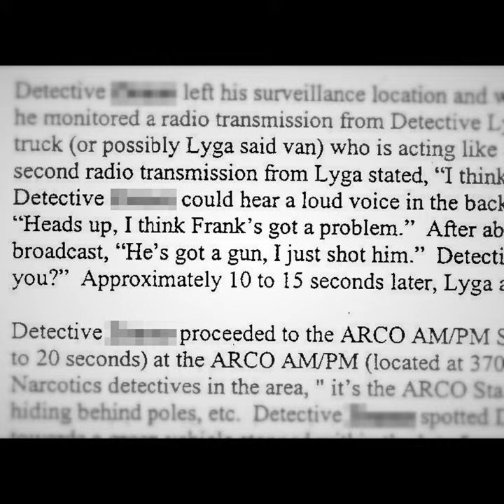The shocking cop-on-cop shooting of an LAPD officer days after Biggie's murder